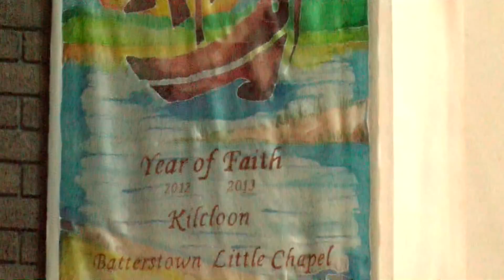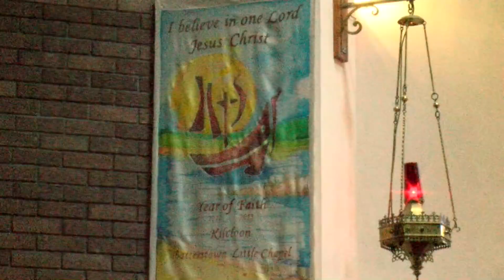Mass for Sunday 28th June 2020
From the Church of St Oliver Plunkett, Kilcloon